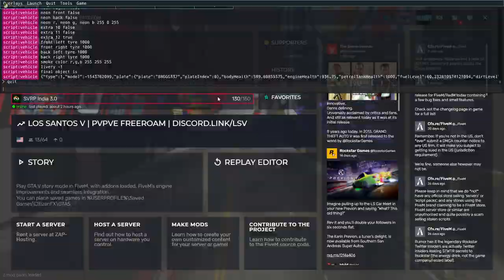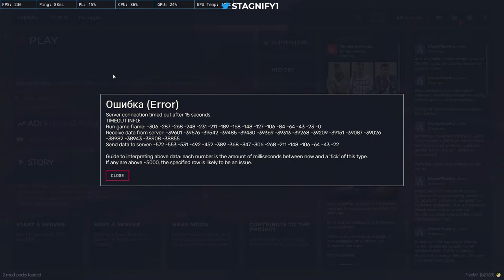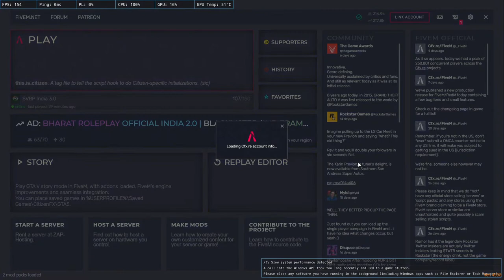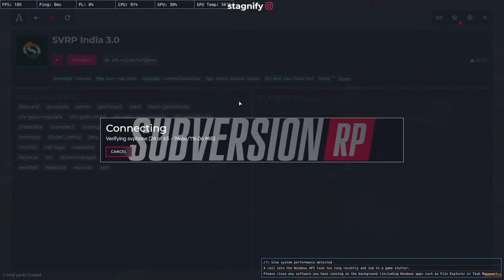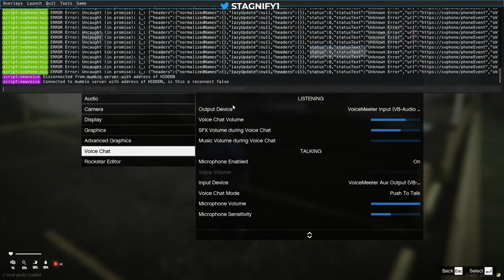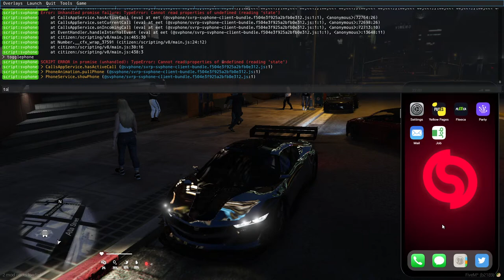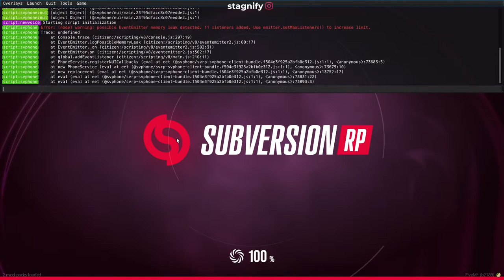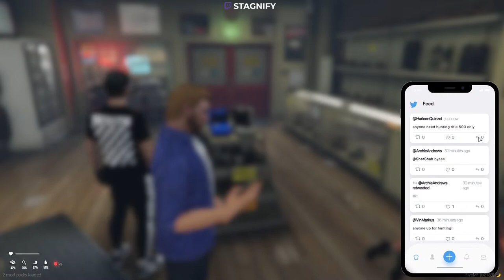· BACK TO RP · AGAIN 👀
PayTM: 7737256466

Chat Rules:-
No Racism
No Politics
No Spamming
No promotions
No Rude behaviour & Respect mods
Don't Ask why you got timed out
Respect other Youtubers/Streamers.
Have fun ❤

PC Specifications:-
CPU: AMD Ryzen 5 3400G
GPU: Nvidia GeForce GTX 1060 6GB OC
RAM: 16GB DDR4 (8x2) 2400Mhz
Mic: Maono AU- A04 Condenser Microphone
Headsets: HyperX Cloud Stinger
Monitor: Samsung Odyssey G3 144hz

No Racism
No Politics
No Spamming
No promotions
Respect other Youtubers/Streamers.
Have fun ❤